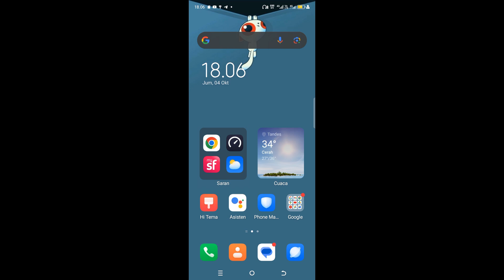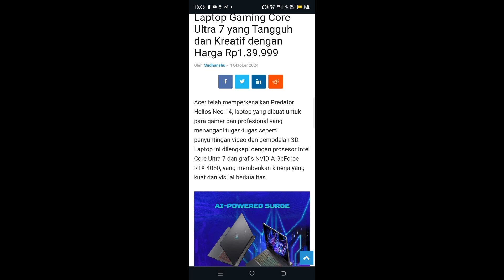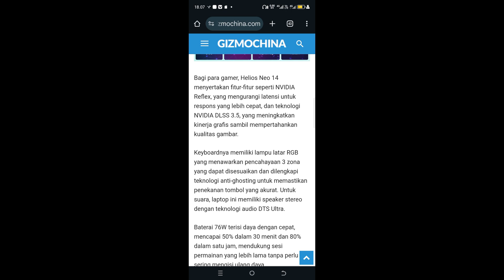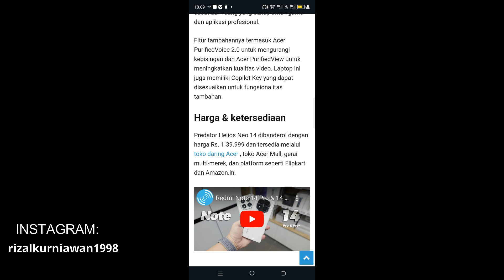Telah rilis! Inilah spesifikasi laptop Acer predator Helios neo 14 dan kisaran terbaru